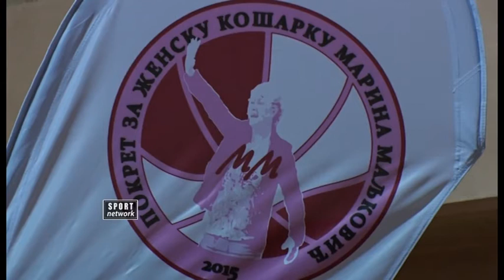Promocija knjige - prirucnika za odrastanje "250 dobrih saveta" Marine Maljković